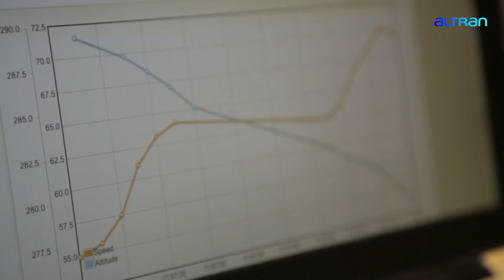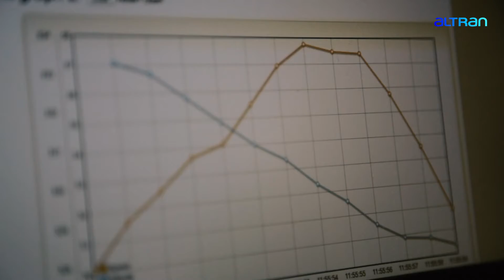First In-Race Live Telemetry Testing powered by Altran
Together with Altran, global leader in Engineering & R&D services, Team Stölting Service Group recently tested a new level of fan engagement for live racing using GPS tracking data in-race to enhance the viewer experience.

The team tested the system, which has been in development for the past two years, on stages 2 and 3 of the Skoda Tour of Luxembourg, tracking four riders during each stage. Using Altran's GPS tracking device, viewers are able to see live positioning and moving data from the rider, as well as heart rate and power picked up by pairing with the ANT+ technology devices used by the rider.

Having successfully carried out the test, Team Stölting Service Group General Manager, Christian Große Kreul said: “As a team we're always looking for ways to improve our performance. Working with Altran to provide extra real time insight in the race is a great way of doing this. We're really excited about the possibilities of what the product can do and are looking forward to putting the testing into practice with a live run later this season.”

Maarten Fekkers, Project Manager of the Live Cycling Performance from Altran Netherlands, adds: "Nothing compares to a live test in actual racing conditions. You can’t simulate that. These days with Team Stölting have been a great way to validate our design and initial ideas. Making data available real time is a hot issue for our customers. By showing our capability in the harshest environment - which cycling is - we have a fantastic showcase.

With custom-made GPS tracker with ANT capabilities, the device can monitor location, speed, elevation, pulse, power and cadence of a single rider. Data is sent to a server three times per second, giving a real time insight into the race situation and performance level. The device works using GPRS (2G), proving a wide-ranging level of coverage in across countries. By using smart engineering the devices are high in output and low in energy use. The perfect combination for professional sports.

Find out more about the testing from footage taken at the Tour of Luxembourg, produced by Postman